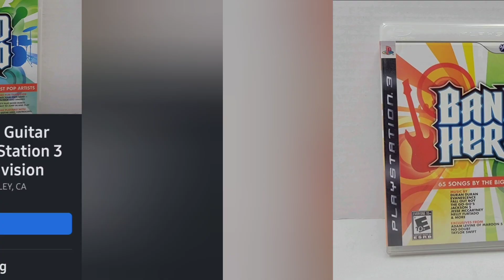Death Metal Anyone?? What sold video for 08/16/22